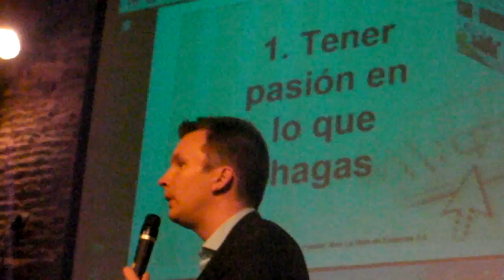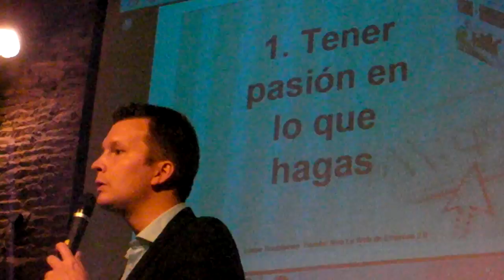9º Twitterllon con Bere Casillas y Lasse Rouhiainen PARTE 3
9º Twitterllon con Bere Casillas y Lasse  Rouhiainen